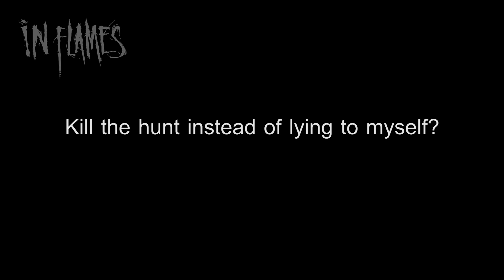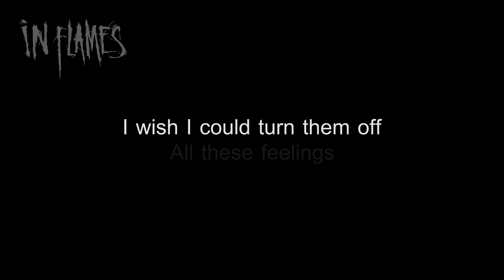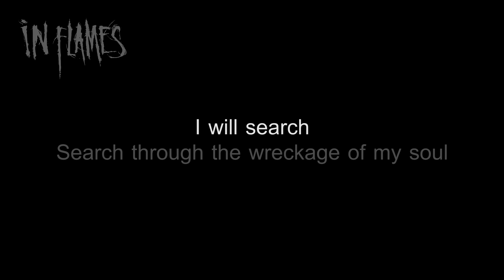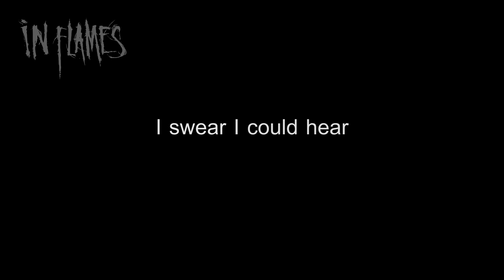In Flames - Voices [Lyrics in Video]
Band: In Flames
Album: I, the Mask
Track: Voices
Year: 2019